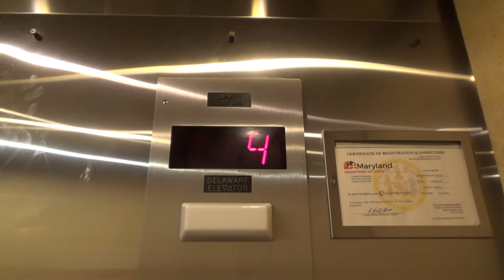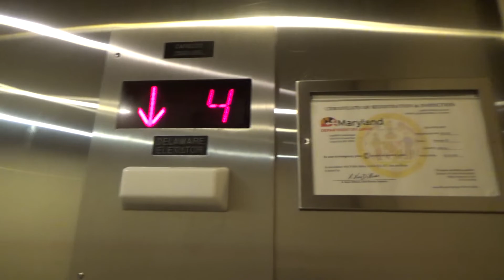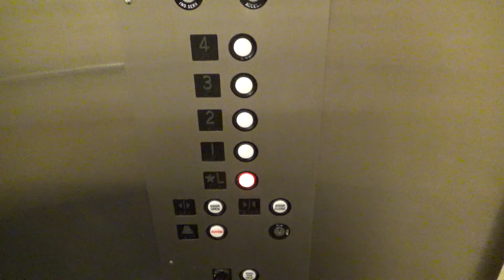Delaware Hydraulic Modded Elevator at Angelfish Condos, Ocean City, MD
Recorded: 8/12/2020

This is a typical Ocean City Delaware elevator.  This one is a mod, and it definitely appears to have been an Otis Lexan originally.  The building is similar to the Ocean Princess next door.

Elevator Facts

Modded By: Delaware
Original Brand: Otis
Hoist: Hydraulic
Fixtures: GAL - Jet Plus
Type: Passenger
Capacity: 2500 lbs
Speed: 125 FPM

End Screen Music: Mortals by Warriyo